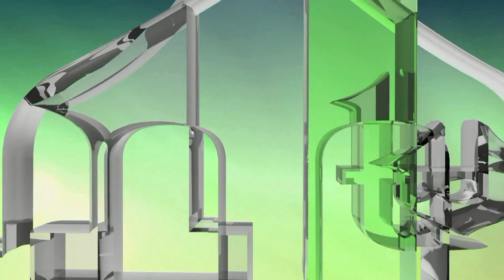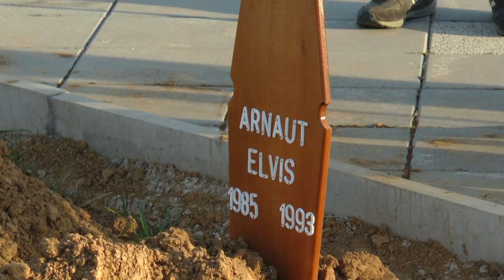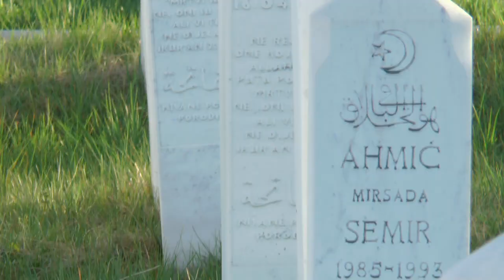AHMIĆI 2020. - SNAGA DŽEMATA